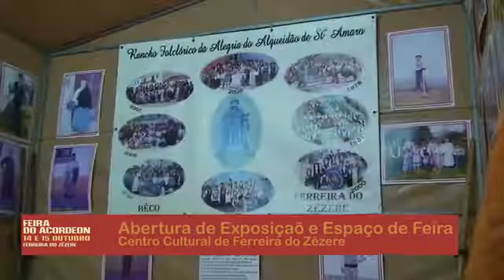Feira do Acordeon em Ferreira do Zêzere 2011